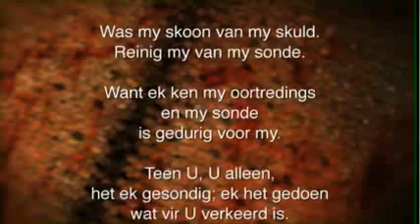Oordenking 27 Januarie 2014